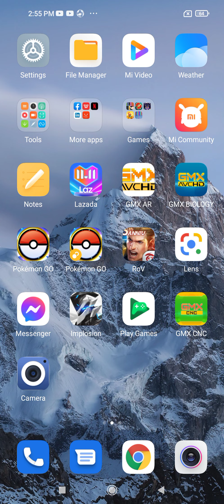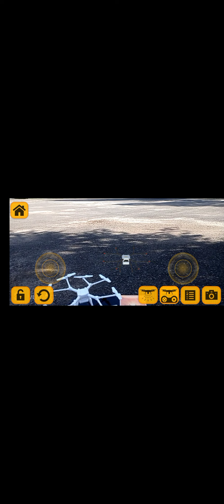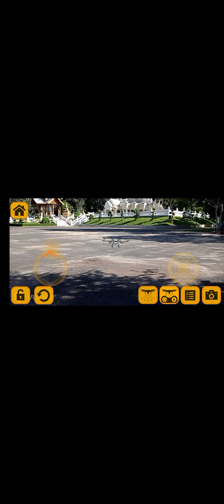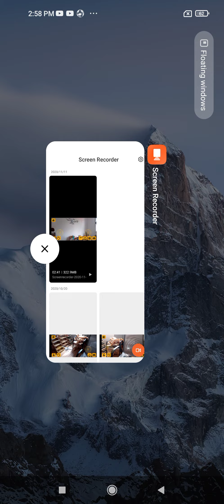ทดสอบการใช้โดรนการเกษตรแบบ AR ด้วยแอพ GMX Robotic